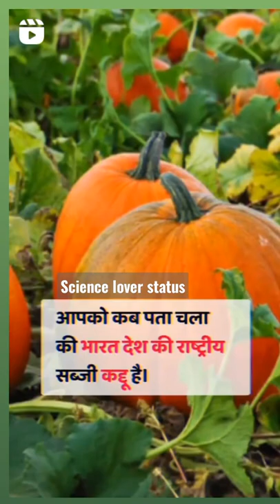Pumpkin is the national vegetable of our country 🎃🎃